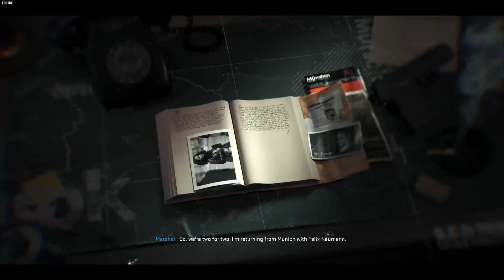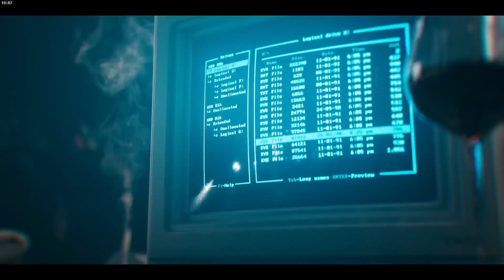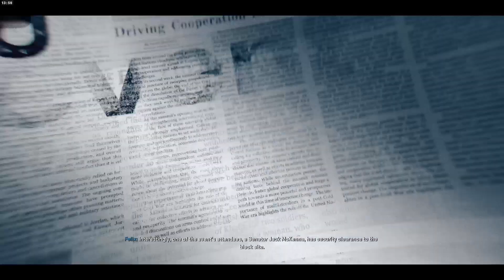BO6 Campaign Part 2 [No Commentary]